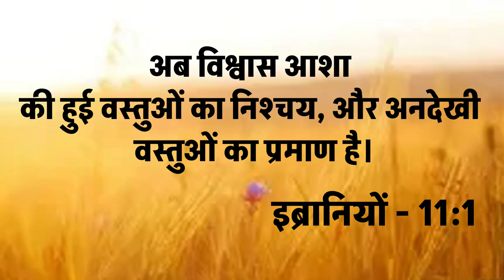Big Testimony || इस Ministry की Positive prayer positive शिक्षा ने कैसे इस भाई का बदला जीवन जो ....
इस Ministry की Positive prayer positive शिक्षा ने कैसे इस भाई का बदला जीवन जो काम 6 सालों से नहीं हुआ वह 3 महीने में हुआ